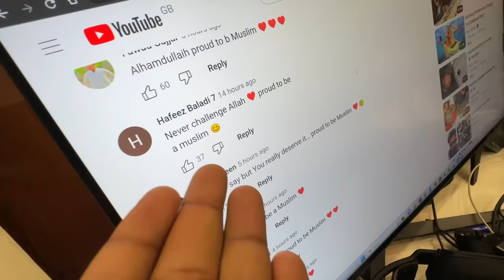Finally hospital se ghar wapas aagye 😍